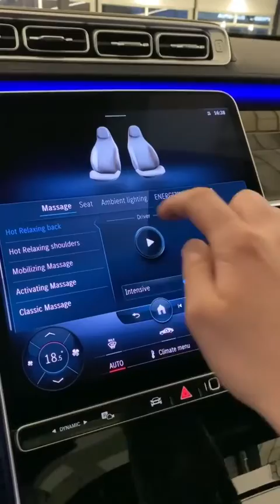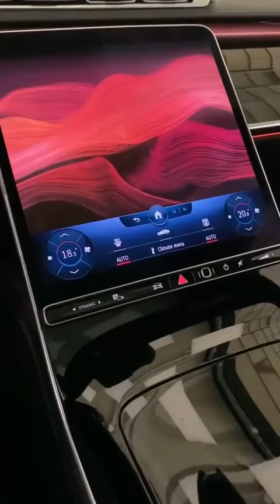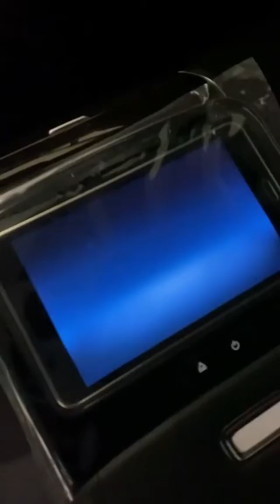The New Mercedes Benz S Class | By Carsmod Official